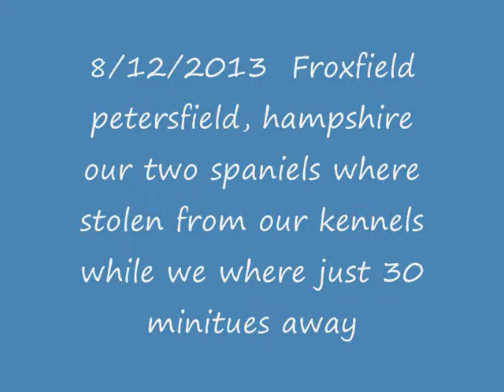Please help me find pip and hugo ! x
(c) goes to rightfull owners!   the dogs are my own the song is not